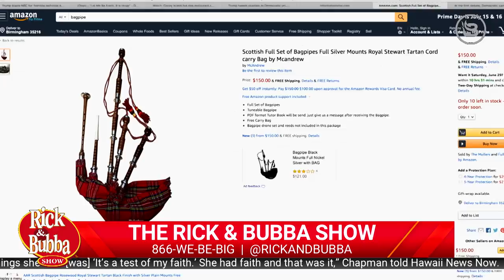Attorney General Barr Bagpipe Ballad